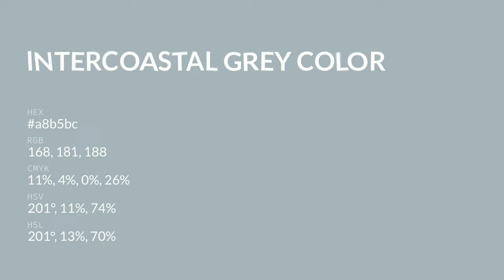Intercoastal Grey color a8b5bc hex color - Blue color - Warm color a8b5bc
What color is Intercoastal Grey ? a8b5bc hex color - Blue color - Warm color a8b5bc

Hex a8b5bc Color Code is also known as Intercoastal Grey color.

Hex a8b5bc Color code in RGB color code model is created after adding 65.88% red color, 70.98% green color and 73.73% blue color.
Hex a8b5bc Color code in CMYK color (process color) code model is generated after subtraction of 10% cyan, 3% magenta, 0% yellow and 26% black.